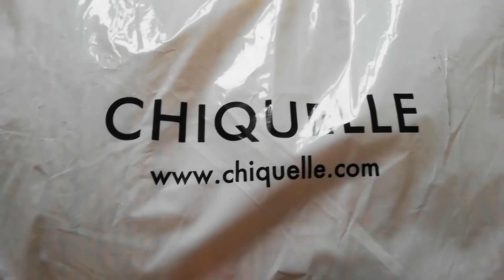SanneVilleFamily❤️Reklame for Chiquelle 🙋‍♀️Rabatkode i videobeskrivelsen👏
Benyt rabatkoden "SANNEV15" (gælder 5 dage efter denne video) for at få 15% rabat på dit køb på

Levering 1-3 dage